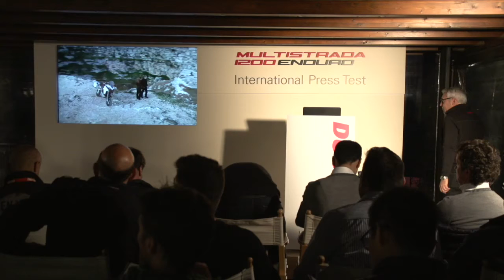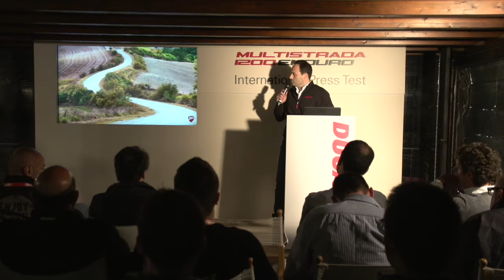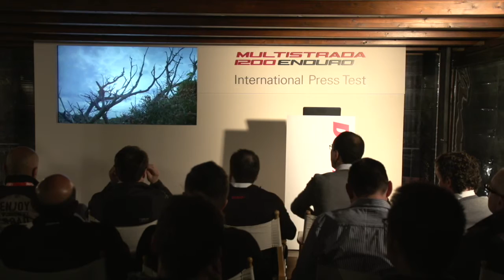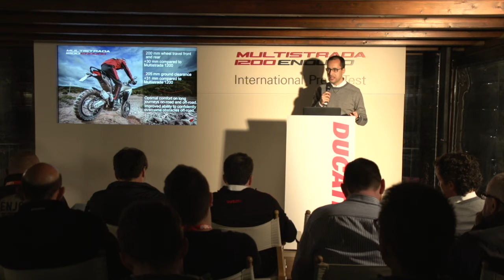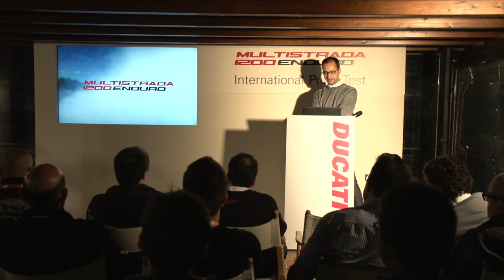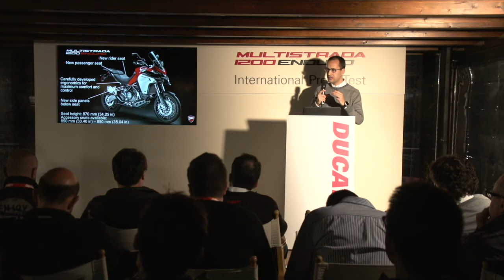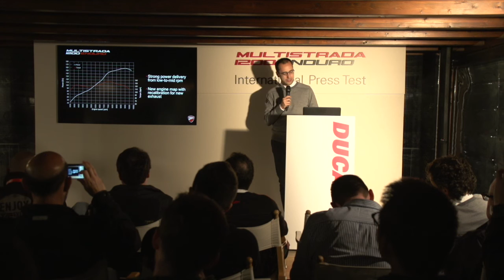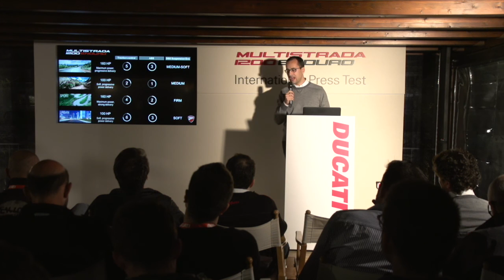Ducati Multistrada 1200 Enduro 2016 conference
All the press information from the Ducati team at the launch on everything from market growth to bike ergonomics and additions.